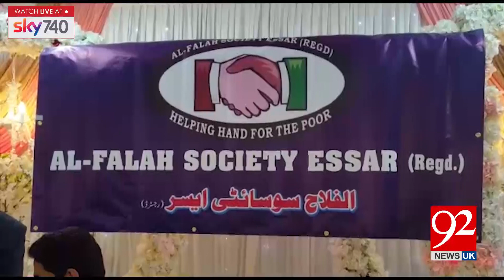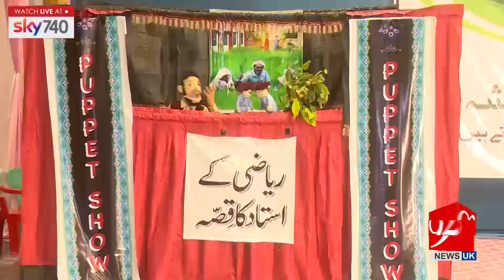Headlines and Bulletin | 8:00 AM | 15 May 2019 | 92NewsHDUK